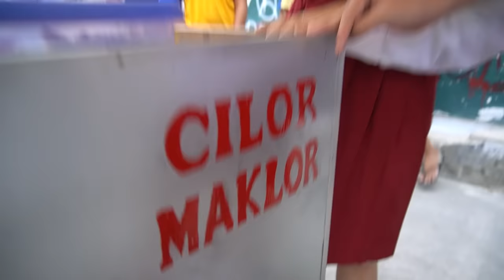PERTAMA KALI MAKAN JAJANAN SD HARUS DISUAPIN VILMEI!!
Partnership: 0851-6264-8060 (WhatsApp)